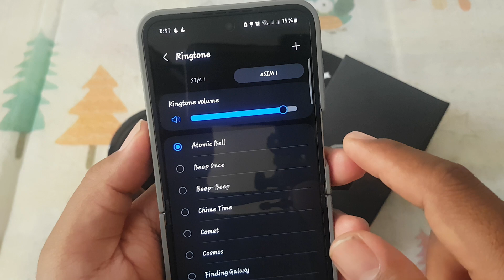Samsung Galaxy Z Flip 6: How to Adjust Ringtone Volume for eSIM (Android 14)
The Samsung Galaxy Z Flip 6 offers a modern approach to connectivity with its support for eSIM technology. This feature allows users to activate a cellular plan without the need for a physical SIM card, providing flexibility and convenience. Managing sound settings, particularly adjusting the ringtone volume for your eSIM, is an essential customization. Here’s how you can easily adjust the ringtone volume for your eSIM on the Galaxy Z Flip 6 running Android 14.

### Steps to Adjust Ringtone Volume for eSIM on the Galaxy Z Flip 6:

1. **Access the Settings App:**
   -- Begin by opening the **Settings** app from your home screen or app drawer.

2. **Navigate to Sounds and Vibration:**
   -- Scroll down and tap on **Sounds and vibration**.
   -- This section contains all the sound-related settings for your device, including those for your eSIM.

3. **Select eSIM for Ringtone Settings:**
   -- Tap on **Ringtone** under the **Sounds and vibration** menu.
   -- Choose your eSIM from the list of available SIM cards. This ensures that any changes you make will only affect the eSIM.

4. **Adjust the Ringtone Volume:**
   -- Use the volume slider to adjust the ringtone volume to your preferred level.
   -- You can test the changes by asking someone to call your eSIM number and listening to the ringtone.

5. **Using the Volume Buttons:**
   -- Alternatively, press the volume buttons on the side of your Galaxy Z Flip 6 to bring up the volume controls.
   -- Tap the gear icon next to the volume slider to access more detailed sound settings, and ensure these settings apply to your eSIM.

6. **Further Customization:**
   -- If you want to differentiate between calls on your physical SIM and eSIM, consider assigning different ringtones for each. This can be done in the same **Ringtone** menu, allowing you to easily recognize calls from different lines.

By following these steps, you can effectively manage the ringtone volume for your eSIM on the Samsung Galaxy Z Flip 6, ensuring that you never miss a call and can personalize your phone to suit your needs.